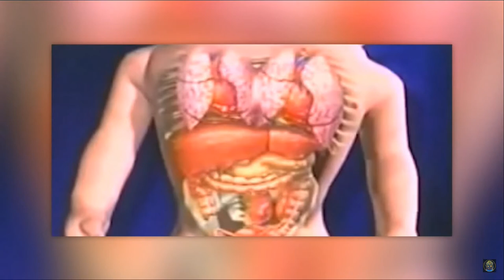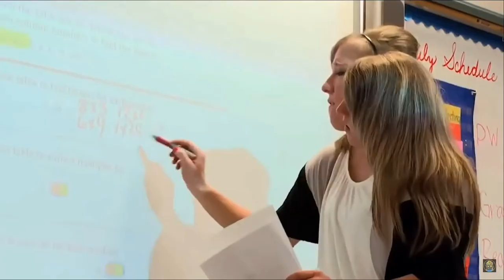דרך חיים המחשותI תופעות טבע: אנשים עם 2 ראשים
בס"ד יום התשפ"ב 2021 - [התחלתי דרך אבוקדו לקראת סוף התשפ"א 2021]

תגים:
 ילדה עם 2 ראשים, מומיה עם שתי ראשים.